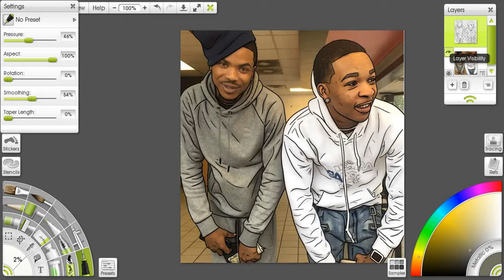RYNS Pugh and Quay